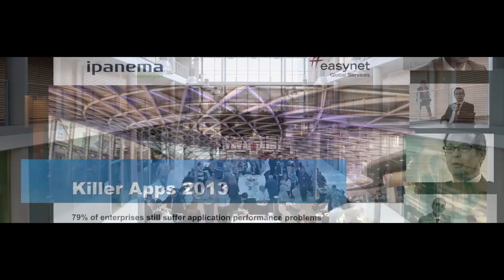Robert's showreel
The late Robert Radmall's cinematography and video editing showreel